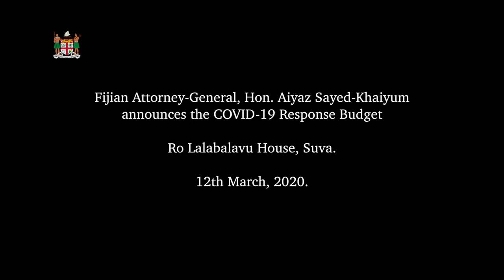Fijian Attorney-General announces the COVID-19 Response Budget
Fijian Attorney-General, Hon. Aiyaz Sayed-Khaiyum announced the COVID-19 Response Budget.

Ro Lalabalavu House, Suva.

12th march, 2020.